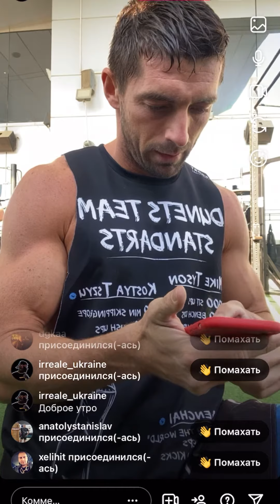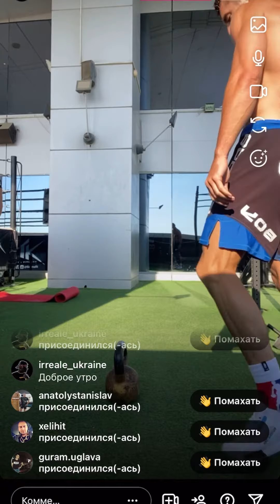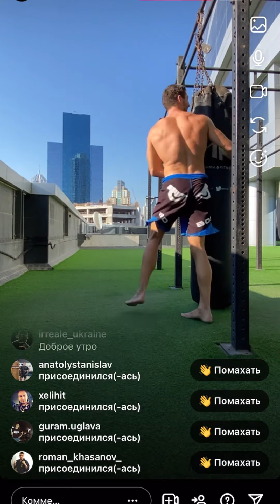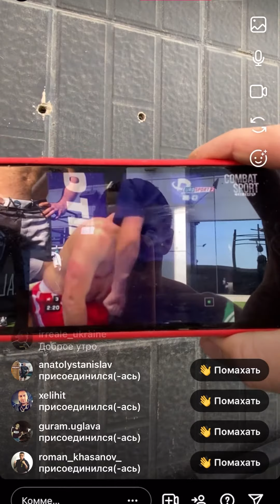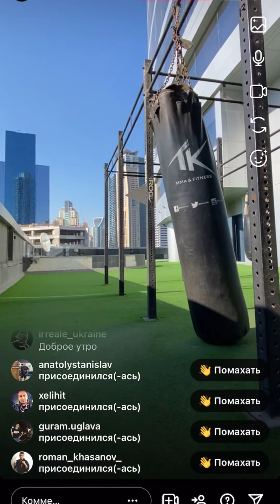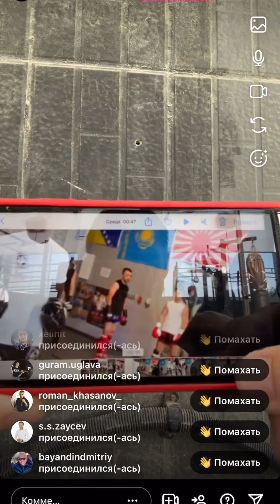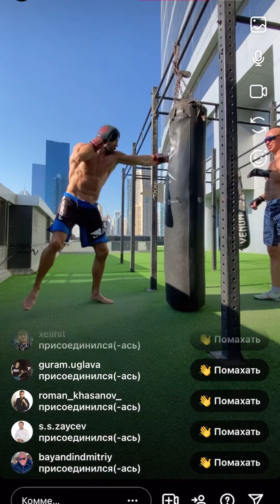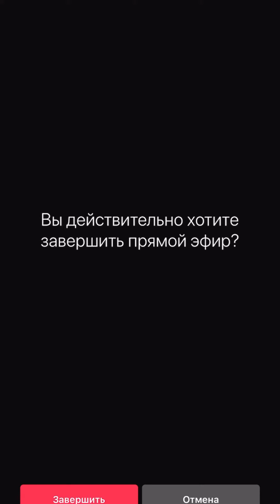ТРЕНИРОВКИ В ПРЯМОМ эфире ( Реми Боньяски )